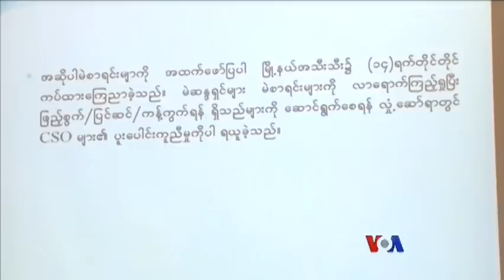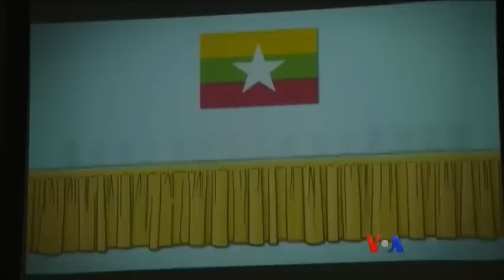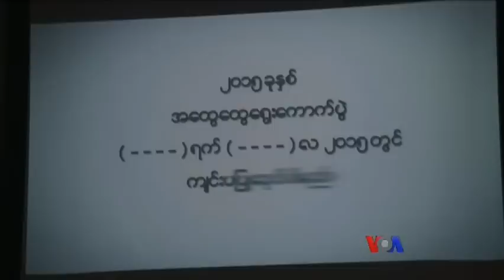ေရြးေကာက္ပြဲေကာ္မရွင္ဥကၠ႒ သတင္းစာရွင္းလင္းပြဲ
လာမယ့္ ေရြးေကာက္ပြဲအတြင္း ႏိုင္ငံတကာရဲ႕ ဖိအားေပးမႈေတြကို လက္မခံဘဲ ေရြးေကာက္ပြဲ ေအာင္ေအာင္ျမင္ျမင္ က်င္းပႏိုင္ေအာင္ မဲဆႏၵရွင္ျပည္သူေတြ ပူးေပါင္းပါ၀င္ၾကဖို႔ ေရြးေကာက္ပြဲေကာ္မရွင္ ဥကၠ႒က တိုက္တြန္းလိုက္ပါတယ္။ ေရြးေကာက္ပြဲ ေကာ္မရွင္ဥကၠ႒ရဲ႕ ရွင္းလင္းပြဲ အေၾကာင္း ကုိစည္သူက သတင္းေပးပို႔ထားပါတယ္။